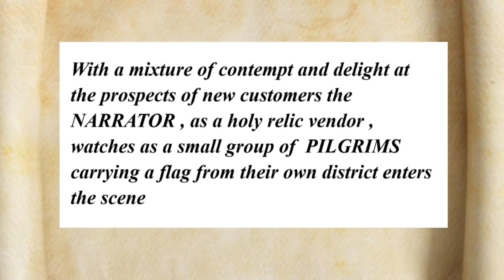GRACIAS SANTA MARIA : From * SOUBIROUS * _The Musical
* SOUBIROUS* The Musical is an enchanting musical adaptation of a beloved narrative has captured hearts across generations.

 Book, Music and Lyrics by Irish composer Anthony O' Hagan, it is set in Lourdes in  France, in the year 1858 and  tells the story of 14 year old Bernadette Soubirous , a visionary  who  had seen a vision of what many claimed had been that of the Blessed Virgin Mary, the Mother of God,
But what was her reality?

This song is a demo, designed to be sung by  singers with more polished skills
Singing Voice : Anthony O'Hagan
Original video  by Peter Campbell.
With images from an Armagh ( Ireland ) Diocesan Pilgrimage to Lourdes in the mid 1960s